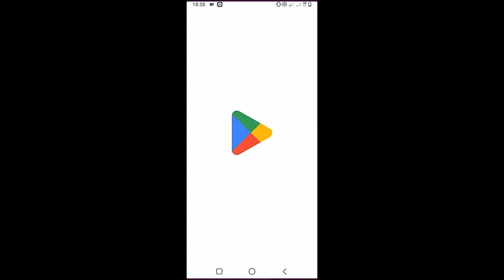Luke Combs - Fast Car | Guitar Tutorial